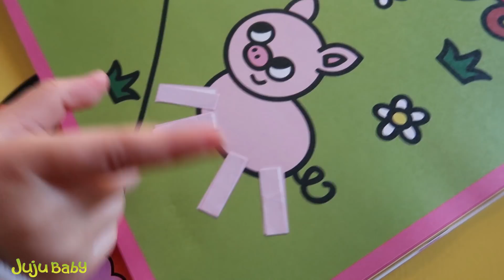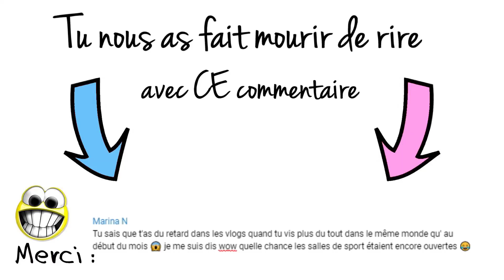CE QUI DEVAIT ARRIVER ARRIVA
22 Mars 2020 : Aujourd'hui les amis on fait un bain d'avoine, on a des boutons et on ne se gratte pas beaucoup 🛑 Nouveau Vlog tous les matins à 7h ⚠️ Pense à t'abonner et à activer les notifications (clique sur la petite cloche 🔔 ⬆︎ ︎en haut) pour ne louper aucune vidéo

❓ TU VEUX EN SAVOIR ENCORE PLUS ❓

Si tu lis cette phrase est ce que tu as repéré le cacadenez ?😅